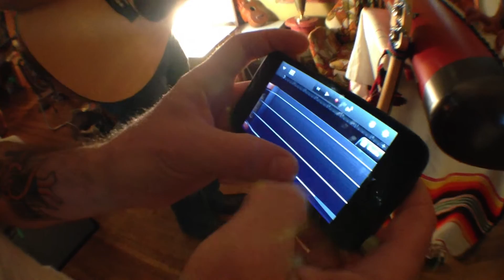American Youth- "Keep Floatin' On"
Benjamin, Philip, and Beau of American Youth play a stripped down & shortened version of the new AY original, "Keep Floatin' On" at the Party Mansion in Minneapolis, MN.